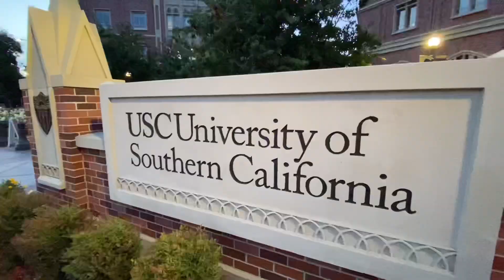LA Beaver Weekend